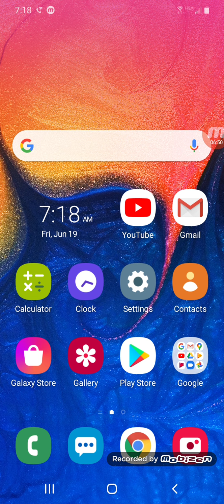Fantastic four 2005 review